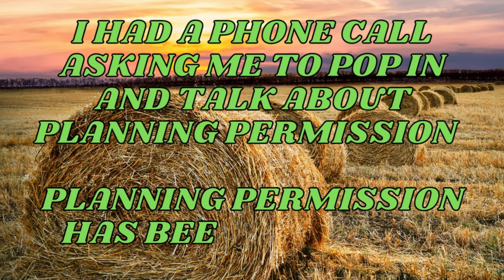Farming survival - Episode 11 - We have been APPROVED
so today on old kiwi farm we got planning permission approved and we help Mr Hammond and Mr Ewing cultivate there fields. on farming simulator 22

Career mode is set to hard
Economic difficulty is set to hard
Season's is turned off
Playing 1 day months
Also turned on:
snow
Plowing
field stone's
Liming